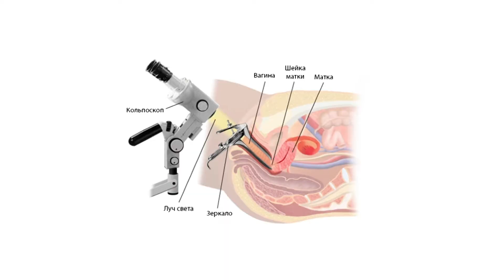Заболевания шейки матки. Диагностика и лечение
Зубкова Нинель Васильевна, главный врач, врач акушер-гинеколог клиники «Никамед» рассказывает о том, почему в клинике Никамед женщинам предлагается углубленный скрининг шейки матки, объясняет, какую роль в появлении заболеваний шейки матки играет вирус папилломы человека и какие диагностические процедуры используются в клинике для своевременного выявления изменений на шейки матки.